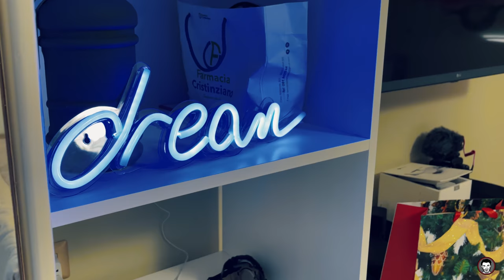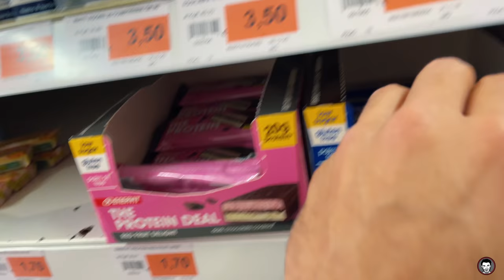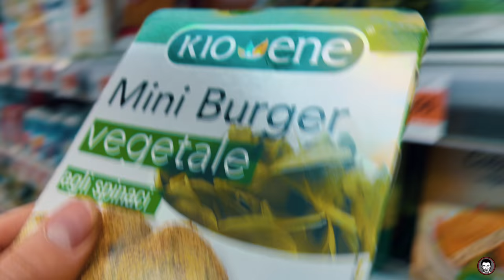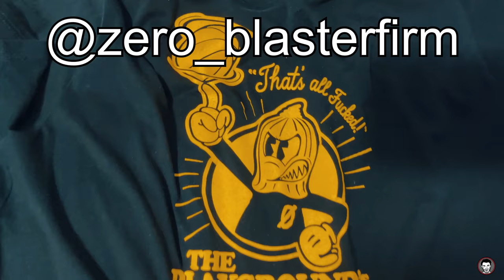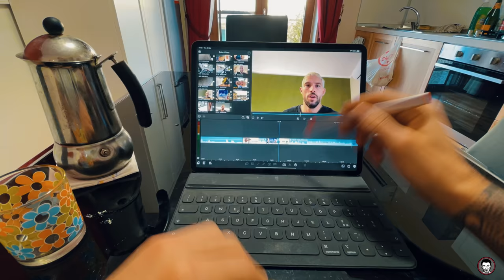NATALE É UN GIORNO COME GLI ALTRI. SCAFATIVLOG EP - 13. CHRISTMAS EDITION🏀🎥🌍🎅🏻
Natale non é proprio un giorno come gli altri in realtà, ma col passare degli anni ci siamo più o meno abituati a passarlo lontano dalle nostre famiglie.
Nel bel mezzo della settimana tipo, il 25 dicembre c’è la classica riunione video e poi allenamento. Non si scappa!
Quest’anno, con il mondo che é stato rovesciato come un calzino, mi sarebbe piaciuto passare il Natale a casa, soprattutto so quanto sarebbe piaciuto ai miei genitori, ma so di avere una grande fortuna e me la tengo stretta, ovvero quella di poter fare lo sport che amo tutti i giorni, e in più poterlo chiamare lavoro.

BUONE FESTE A TUTTI E BUONA VISIONE! 🎄🎅🏻